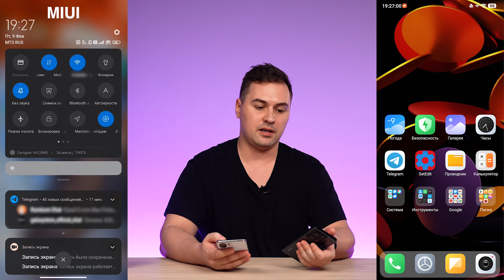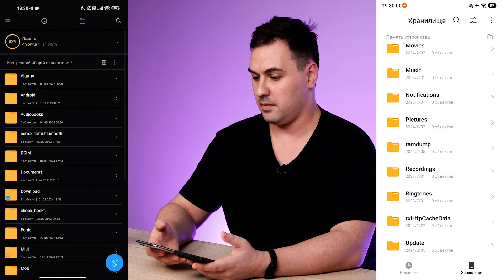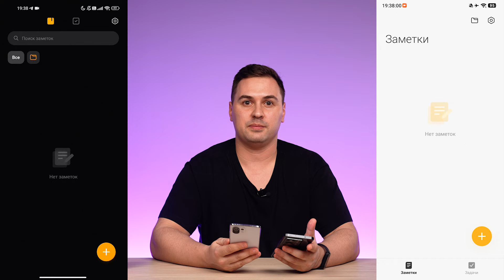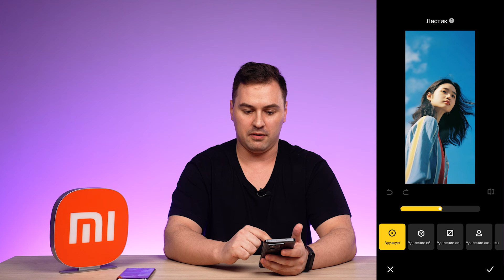Как HyperOS изменит ваш смартфон?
Cпустя 14 лет эпоха MIUI уходит, ведь появилась HyperOS, которая скоро будет установлена вообще во всём - от фитнес-браслетов до автомобилей.

Мы отфильтровали информационный шум и собрали самое важное, что нужно знать о HyperOS. Как она изменит ваш смартфон, что появится после обновления, как дела с  оптимизацией, - про всё это мы расскажем в нашем выпуске.

00:00 Вступление
00:46 Центр управления
01:31 Проводник
02:17 Часы
03:09 Заметки
03:27 Экран Блокировки
03:52 Галерея
04:50 Причины перейти на HyperOS
06:12 Кто получит обновление